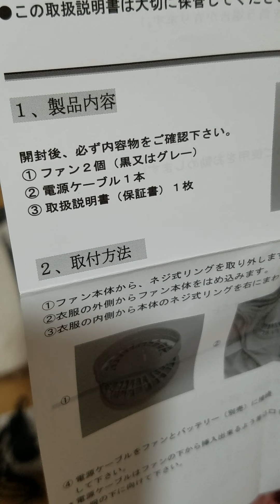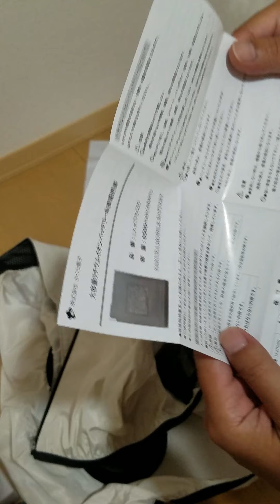空調服 作業中の暑さ対策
ネットで口コミが良かった空調服　バッテリーは長持ちとありましたがまぁまぁでした。